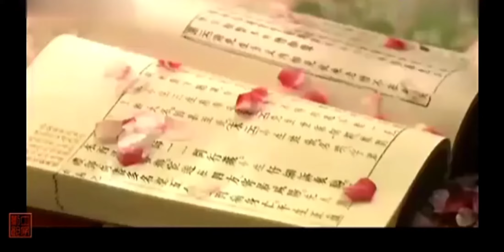经典歌曲《倾国倾城》熊汝霖 阿宝演唱 如此深情，太好听了！